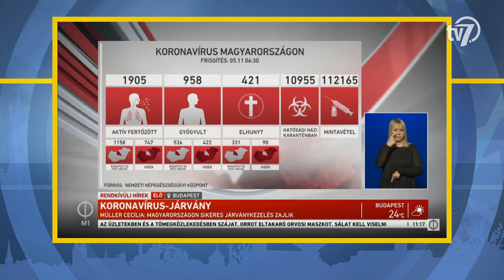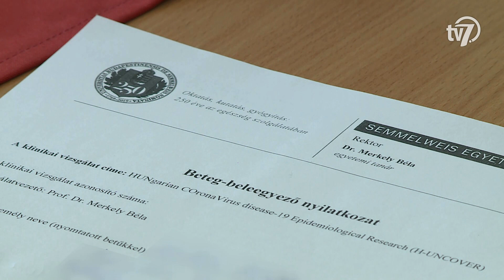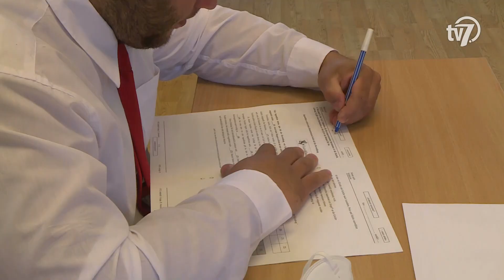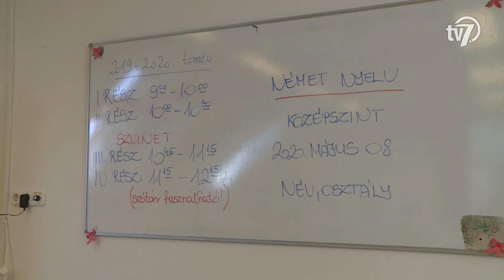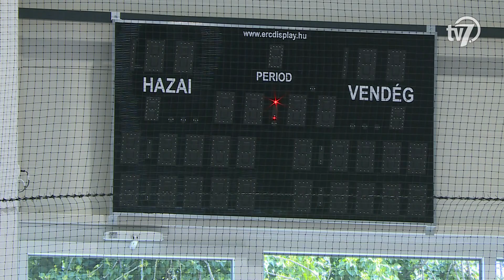Békés megye hírei - Híradó -2020. 05. 11.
1.- Nemcsak az egészségügyben és a rendfenntartásban dolgozókat illeti köszönet, hanem a fegyelmezett lakosságot is – kezdte összefoglalóját Müller Cecília. Az országos tisztifőorvos az operatív törzs hétfői tájékoztatóján elmondta, hogy az országos helyzet megfelel a korosztályi eloszlásnak. Hangsúlyozta, hogy továbbra is a fővárosban és Pest megyében a legnagyobb a fertőzöttek száma. Kiss Róbert rendőr alezredes a hatósági házi karanténokkal kapcsolatban ismertette, hogy május 6-a óta több mint 370-en jelentkeztek önkéntes elektronikus ellenőrzésre. Az alezredes kiemelte, hogy a kormány a budapesti és Pest megyei korlátozások enyhítéséről szerdán hoz döntést. (00:44)

2.- Lezajlottak a koronavírus-szűrések Békés megyében. A szakemberek a vizsgálatokat vasárnap és hétfőn végezték el, és csak azokat szűrtek, akik behívót kaptak levélben, kormányablakon keresztül vagy telefonon. Békés megyében húsz településen közel hétszázan vettek részt a teszteken, melyeket a megyében a Szegedi Tudományegyetem szervezett és bonyolított le. (01:36)

3.- Május 6-tól Budapest és Pest megye kivételével újraindultak a közlekedési vizsgák az országban. A forgalmi vizsgákat hétfőn Békécsabán is megkezdték. (05:22)

4.- Hétfőn a nemzetiségi nyelv és irodalom, illetve a filozófia tantárgyakkal folytatódtak az érettségi vizsgák. A hét további részében a választott tantárgyak következnek, például hátra van még a földrajz, a biológia és a kémia is. Ezeken a vi-zsgákon már jóval kevesebben vesznek részt, így egészségügyi szempontból is kevésbé kockázatos az vizsgázók előtt álló hét. Az eddigi vizsgák országszerte fenna-kadás nélkül, az óvintézkedések szigorú betartásával zajlottak le. A teljes vizsgaidősz-akban közel hetvenezer végzős középiskolás érettségizik, a jelentkezők együttesen közel 355 ezer vizsgát teljesítenek. (07:35)

5.- Több kreatív pályán dolgozó alkotót ingatott meg a kijárási korlátozás időszaka. A 7.tv által megkeresett, dizájntermékeket gyártó tervezők és stílustanácsadók beszámoltak arról, hogyan kellett alkalmazkodni ehhez a helyzethez, és milyen változások történtek a szektorukban az enyhítés ideje óta.  (08:23)

6.- Egyre több fecske érkezik haza Afrikából a költési időszakra, de az elmúlt években jelentősen csökkent a magyarországi populáció száma. Néhány apró figyelmességgel segíthetünk ezeknek a madaraknak, sőt, még azt is megoldhatjuk, hogy ők se okozzanak nekünk kellemetlenséget, cserébe rengeteg szúnyogot és legyet elfogyasztanak.(11:04)

7.- A kormány enyhítő intézkedései következtében engedélyezetté vált a csoportos edzések megtartása, de egyelőre még nem él minden klub ezzel a lehetőséggel. Békéscsabán a röplabda és a labdarúgó akadémia sem tart még edzéseket, egyelőre a részletek kidolgozása zajlik. (13:13)